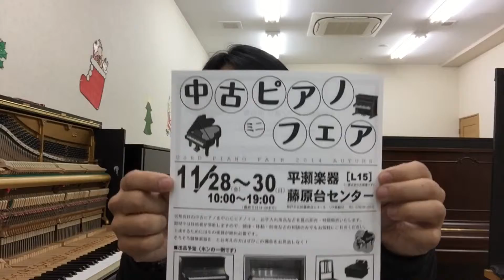2014年11月28〜30日中古ピアノミニフェアのご案内｜三田市・神戸市北区 音楽教室・楽器店 平瀬楽器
2014年11月28〜30日、平瀬楽器藤原台センターで行います中古ピアノミニフェアのご案内動画です。
こんなピアノが出品されます。予習にどうぞ(^^)

★ヤマハ音楽教室/ヤマハ英語教室/各種音楽教室/楽器店
兵庫県三田市 平瀬楽器（三田センター）

楽器や楽器周辺アクセサリーの新商品紹介、お手入れノウハウ【楽器のお手入れ学入門！】、知ってるとちょっとゴキゲンな【楽器のマメ知識】、その他各種レッスンのご案内を配信しています。
ご覧いただいて「音楽やってみよ！」って思っていただけると嬉しいです(^^)

たまーに長くなっちゃうんですが、全体的に3分程度で終わる動画を作っています。さらっと見ていただければ嬉しいです(^^)

　兵庫県神戸市北区藤原台エコール・リラ5F
　営業時間 10:00〜21:00、水曜午前と日曜定休

※Amazonをはじめとするインターネットでのご注文は24時間承っております。